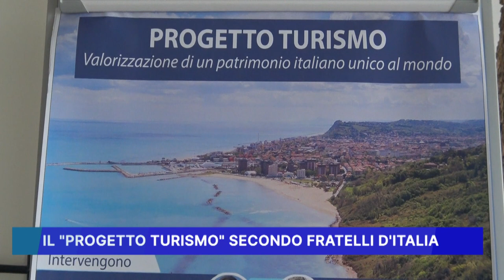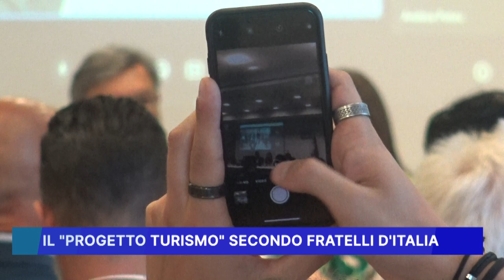IL PROGETTO TURISMO SECONDO FRATELLI D' ITALIA